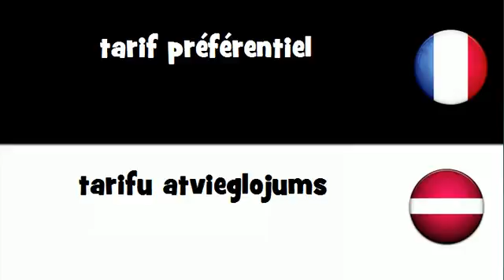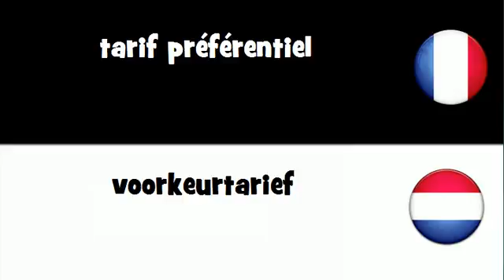Traduction en 20 langues # tarif préférentiel